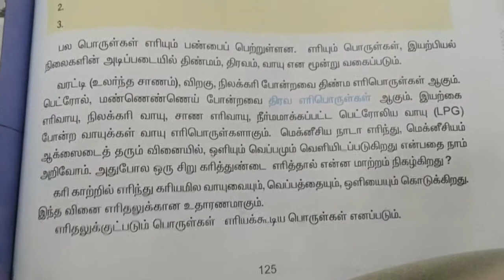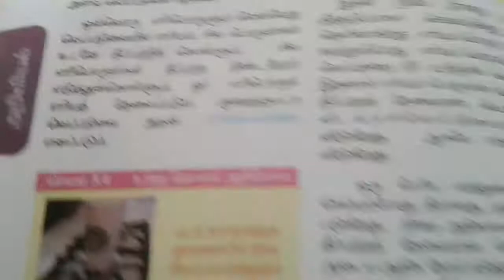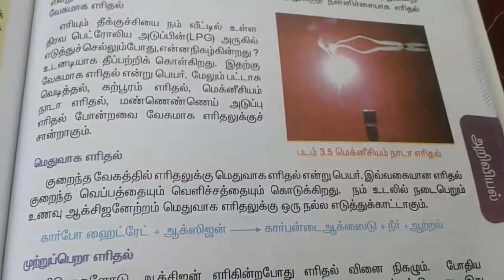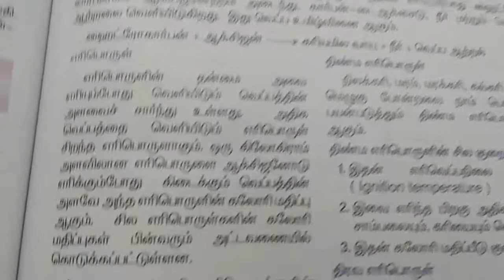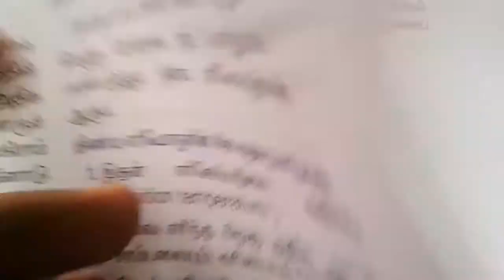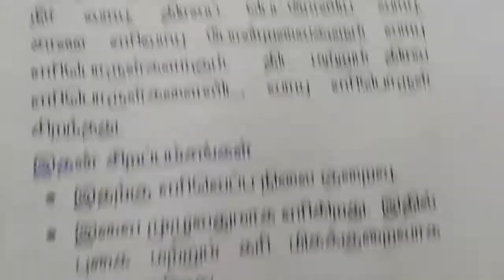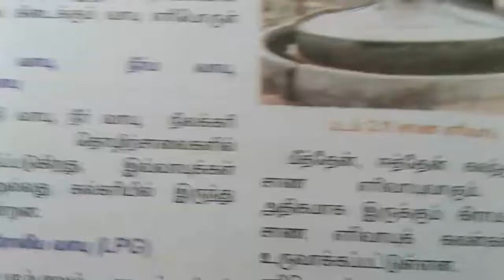TNPSC Science - எரிதல் மற்றும் எரிதலின் வகைகள்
Tnpsc science burning and it's types